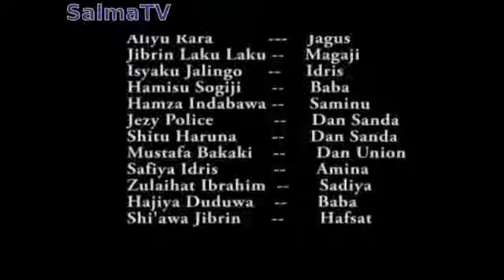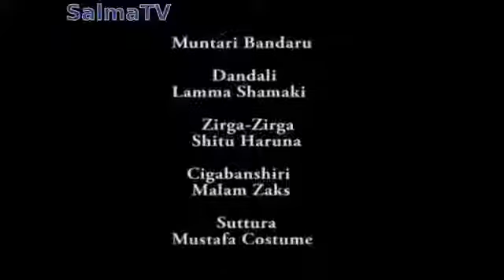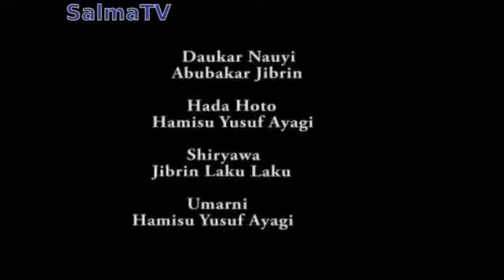YAN GADA-GADA PART 1&2 FULL HAUSA MOVIE 2017